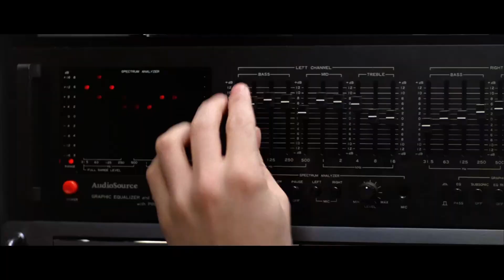I'll be there - The Motion Epic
The Motion Epic  I'll Be There  set to John Hughes films.
 - National Lampoon's Vacation

{c} The Motion Epic - Music
{c} Paramount  - Film Clips